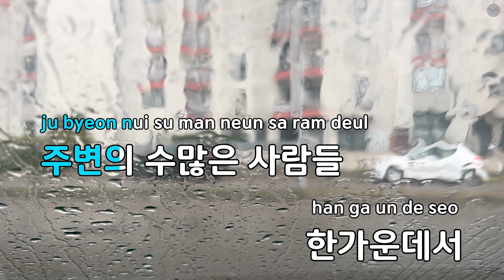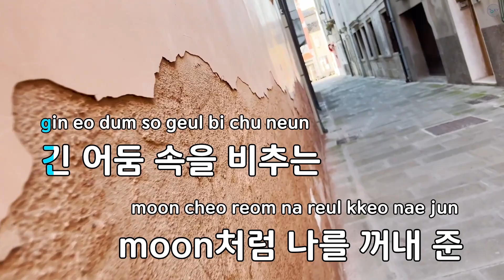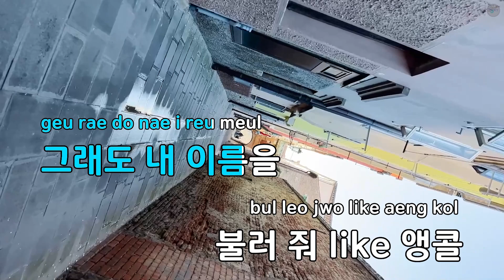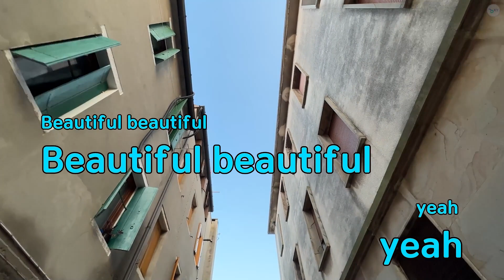[코러스] Beautiful - KIND,하동균,더블 K (KY.29879) / KY KARAOKE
★ 곡 정보 ★
번호 : 29879
제목 : Beautiful
가수 : KIND,하동균,더블 K
작사가 : KIND,더블 K,Dean..
작곡가 : A Wright,Brett J..

Copyrightⓒkeumyoung